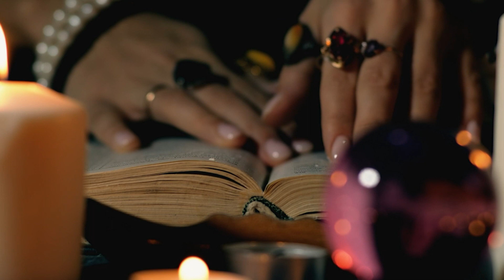حقایقی ترسناک و جالب از هیپنوتیزم درمانی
حقایقی ترسناک و عجیب از درمان هیپنوزیم که شخص میتونه دچارش بشه

اینجا داستان ترسناک. حقایق ترسناک وقایع ترسناک میزاریم اگه ژانر ترس رو دوس داری حتما ساب کن

شیطان پرستان و تاریخ پیدایش ان

جنی عاشق انسان میشود حقایقی جالب

ماورایی شما از دیدن جن

جالب ازدعانویسان و حل مشکل از طریق دعا

مخرب خودارضایی و سکس در انرژی درونی

ترسناک ازحضور جن در اطراف ما